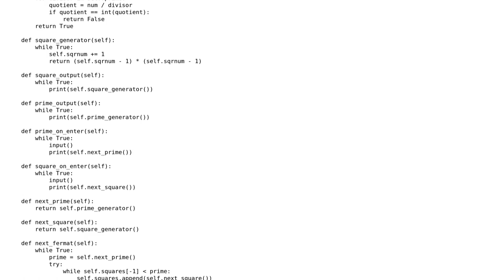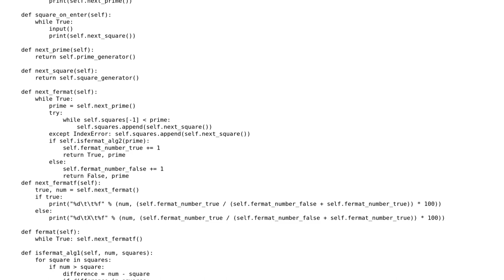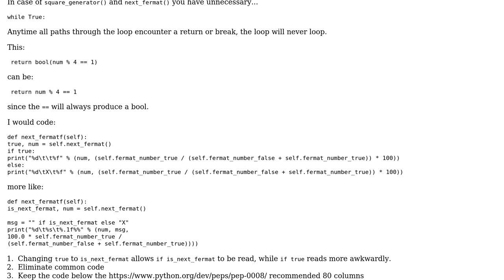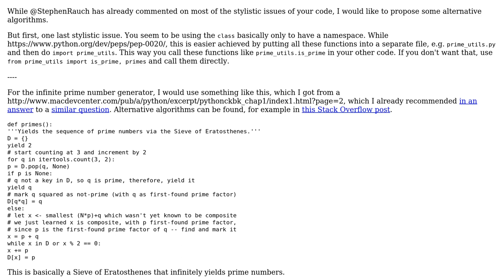Prime number generator in Python (2 Solutions!!)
Prime number generator in Python